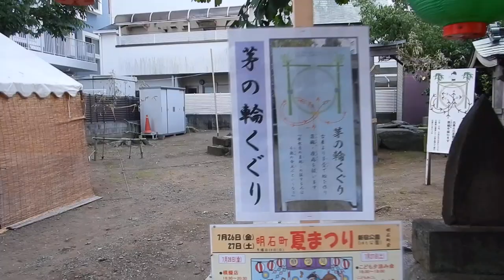平塚 恵比寿神社20240706を歩いてみたDSCN6471